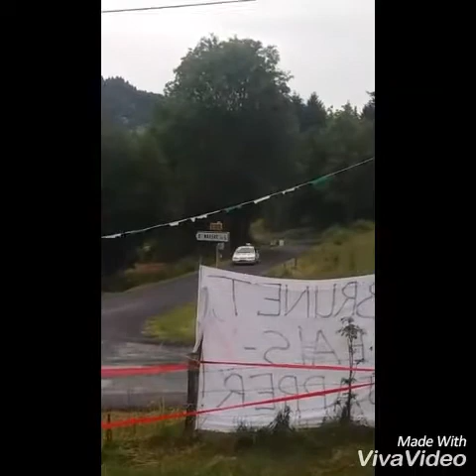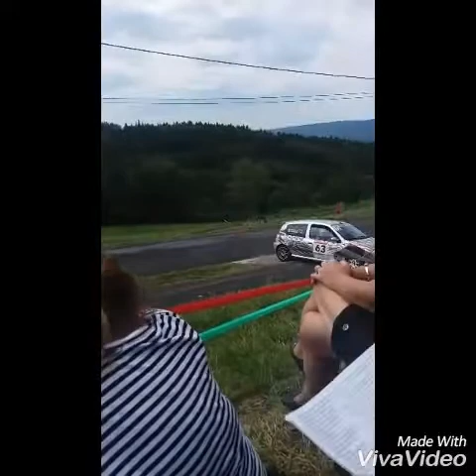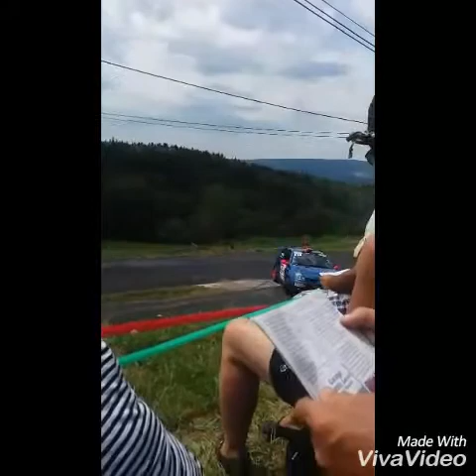Rallye des fourmes 2016 glisses, sorties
Es2 es3 intervention pompier es3